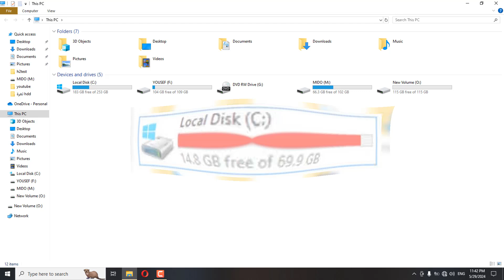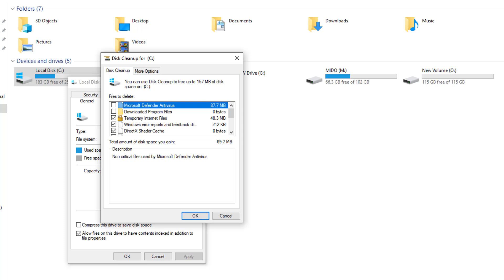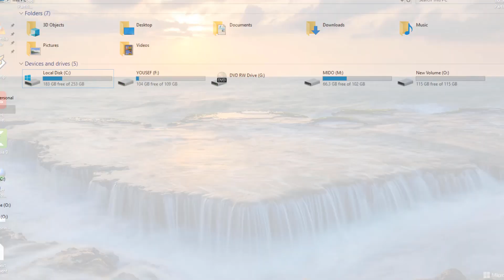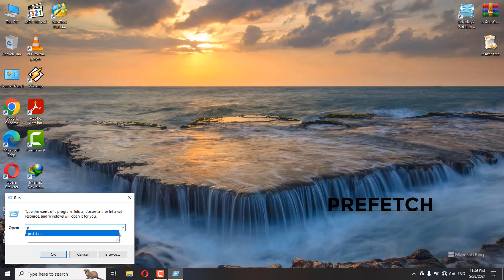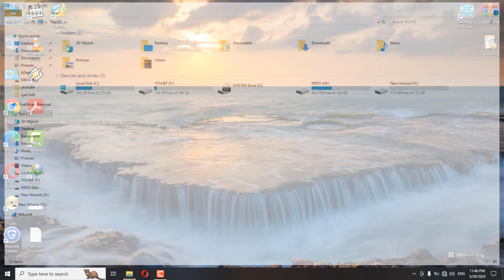اتصدمت لما حذفت الفولدر دة وشوفت سرعة الجهاز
في هذا الدرس سنتعرف سويا علي كيفية تسريع جهاز الكمبيوتر او اللابتوب وماهو السبب وراء بطئ الجهاز فالسر يمكن في فولدر معين داخل بارتشن C يقوم بتخزين ملفات مؤقتة لاتستخدم ولكن بكميات كبيرة جدا وتم استخدام بعض الاوامر للتنظيف والتسريع اليكم الشرح.
تنظيف الجهاز وحذف الملفات المؤقتة لتوفير الذاكرة وتسريع التصفح على الكمبيوتر
How to Delete Temporary Files in Windows
الاوامر المستخدمة فى الشرح :
Prefetch
temp
%temp%
ما عليك سوى الانتساب إلى هذه القناة للاستفادة من المزايا:
facebook Informatics specialists
رابط الصفحة الشخصية بالفيس بوك